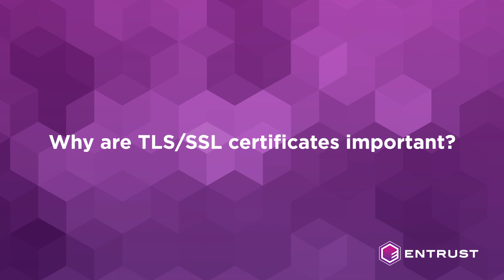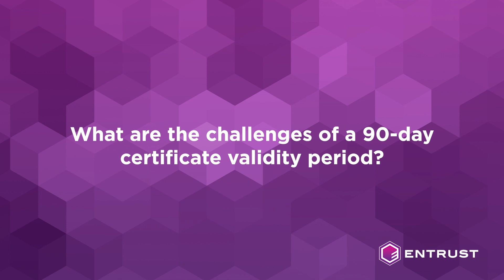90-day TLS/SSL Certificate Lifecycle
Paul van Brouwershaven, Director of Technology Compliance  at Entrust, explains the significance of the proposed 90-day certificate validity period by Google.